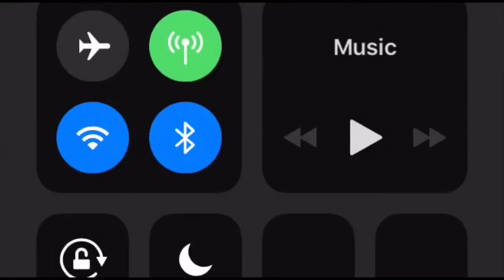Darts (trick shots)